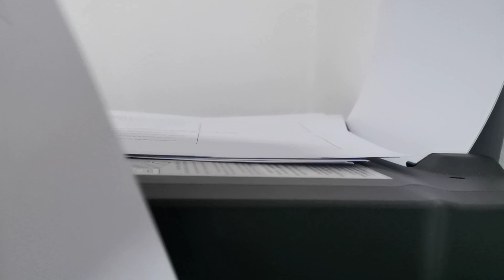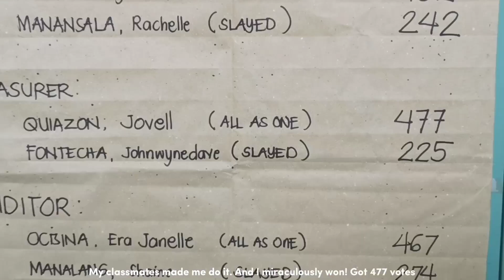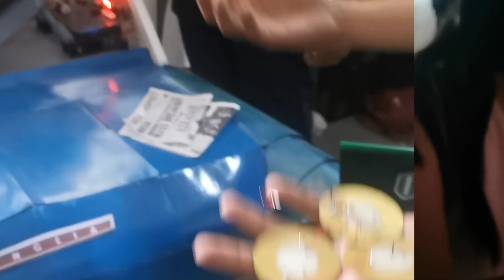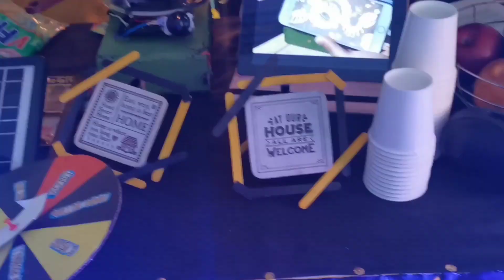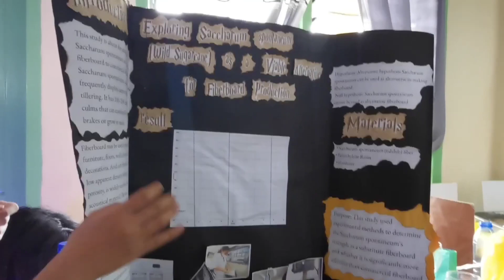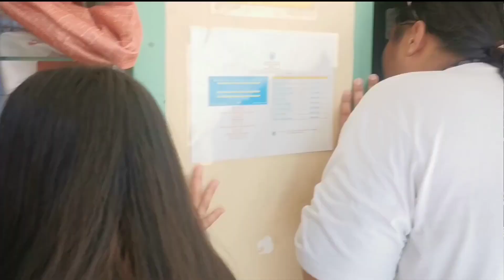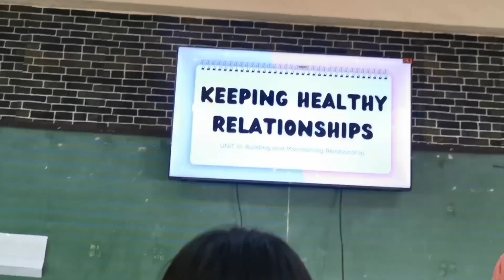SHS Diaries 🍉 | Events 🙉, life of a shs student ☕️, productive days📚 | Jovell Qui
❀Sorry for typos and grammatical incorrect❀
Please watch in 1080p HD for a better quality 🍄

Facts🐼
☞name: you can call me Belle
☞age:17
☞ Filipina🇵🇭
☞ I stan BTS and ENHYPEN 💜

⇨Please restrain from reuploading my videos⇦

🎧Music🎧
Free Music for Videos 👉 Music by sunshine blvd. - Take It All Back